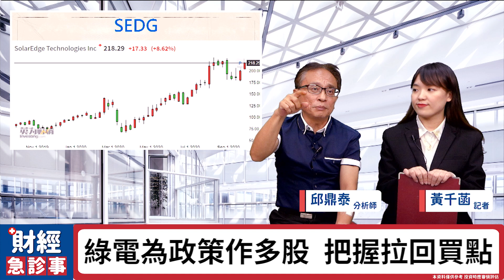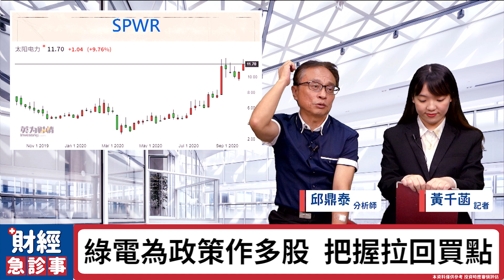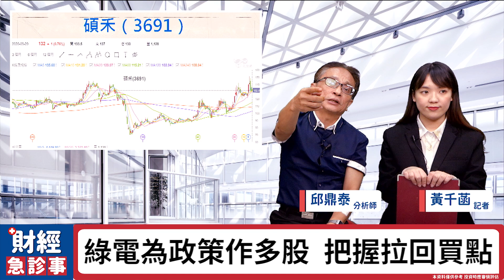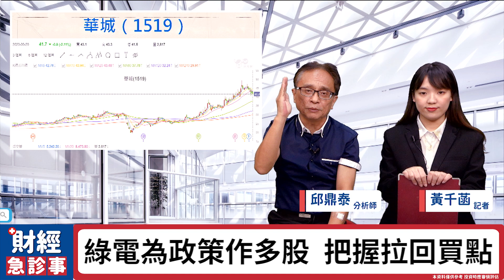財經急診事-20200929／綠電熄火 拉回可以接嗎？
要放假了
綠電族群也跟著熄火💦
拉回可以接嗎？可以趁拉回找買點嗎？
◆ 更多消息歡迎加入【台股鑫攻略】Telegram！